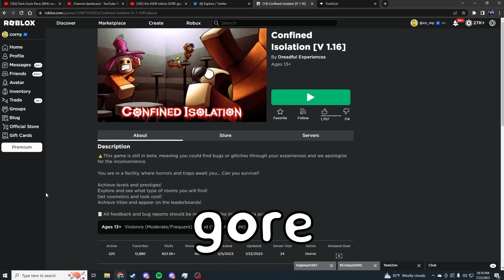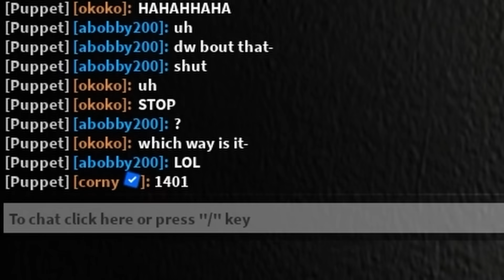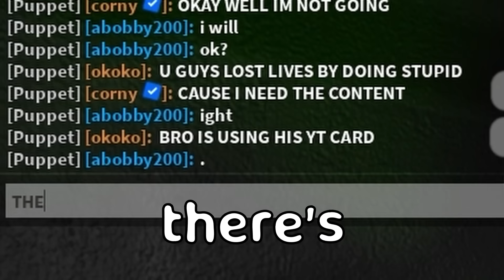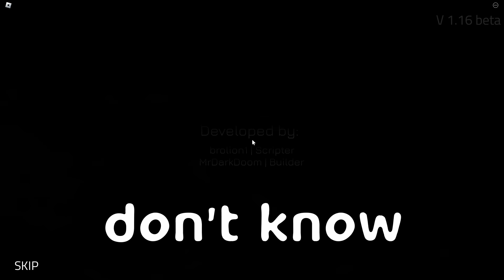this NEW roblox HORROR GORE GAME is SO GOOD...